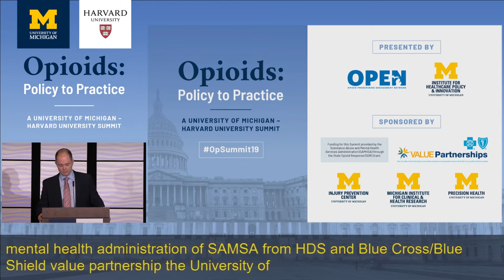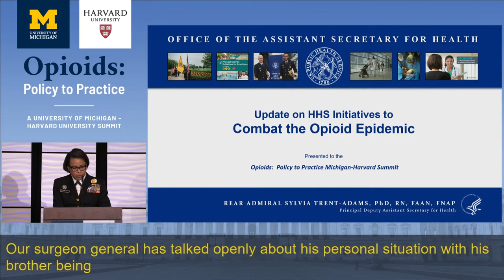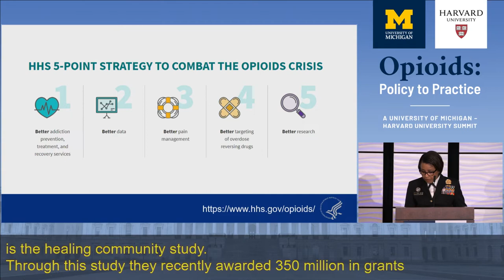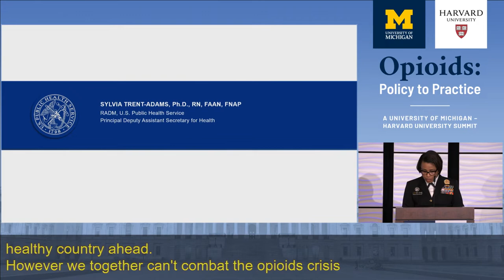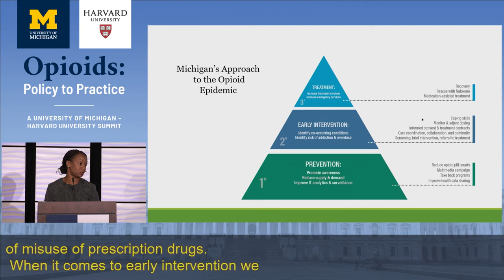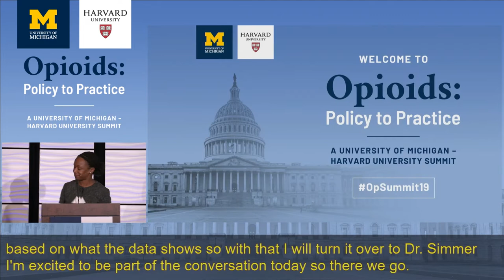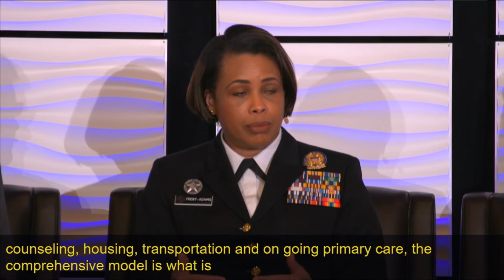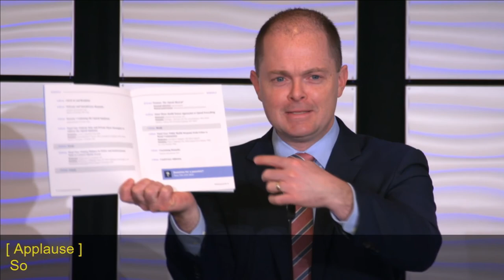U-M/Harvard University Summit: Opioid Summit – Welcome, Keynote, and Panel 1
Welcome and Introductory Remarks: President, University of Michigan, Mark S. Schlissel, M.D., Ph.D. and Chad M. Brummett, M.D., Associate Professor of Anesthesiology / Director, Pain Research, University of Michigan / Co-Director, Michigan Opioid Prescribing Engagement Network

Morning Keynote - Combating the Opioid Epidemic: Rear Admiral Sylvia Trent-Adams, Ph.D., R.N., FAAN, Principal Deputy Assistant Secretary for Health, U.S. Department of Health and Human Services

Panel One - Federal, State and Private Payer Strategies to Address the Opioid Epidemic
·         Joneigh S. Khaldun, M.D., M.P.H., FACEP, Chief Medical Executive & Chief Deputy Director for Health, Michigan Department of Health and Human Services
·         Thomas L. Simmer, M.D., Senior Vice President and Chief Medical Officer, Blue Cross Blue Shield of Michigan
·         Rear Admiral Sylvia Trent-Adams, Ph.D., R.N., FAAN, Principal Deputy Assistant Secretary for Health, U.S. Department of Health and Human Services
·         Carla Haddad, M.P.H., Senior Advisor on Opioid Policy, Office of the Assistant Secretary for Health
·         Moderator John Z. Ayanian, M.D, M.P.P., Director, Institute for Healthcare Policy & Innovation (IHPI) / Alice Hamilton Professor of Medicine, University of Michigan